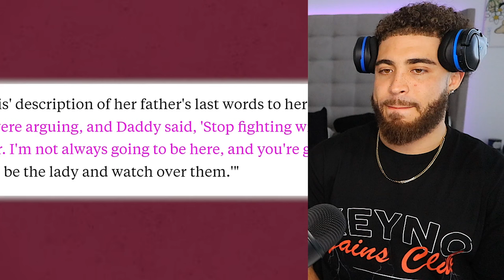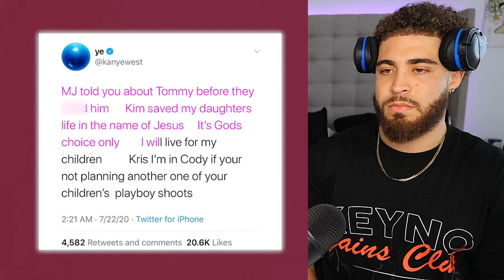Janet Jackson Reveals Why Michael Jackson's Death Was Planned !